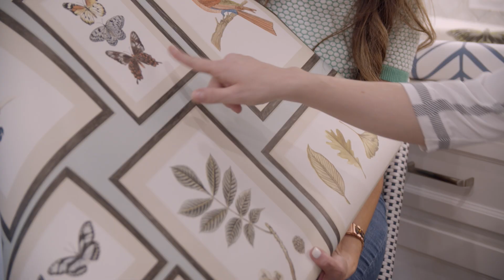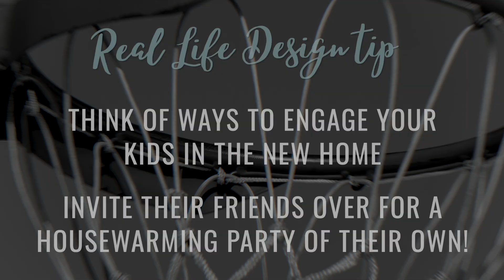Custom home building: When life does not go as planned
Courtney gets a one-two punch: a key employee has resigned--and her husband drops a bomb that could change everything.
Bonus: how to get teens’ input on their spaces as you’re planning a new home.